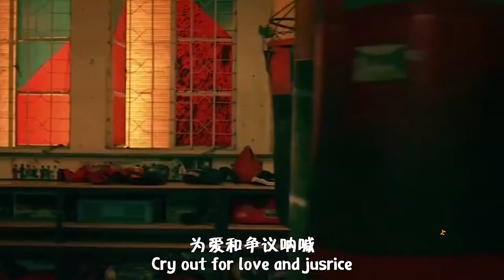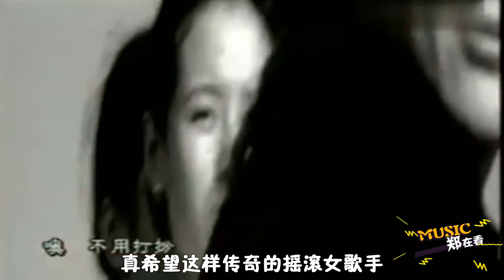好好的“央视一姐”不当，巅峰辞职玩摇滚？00后根本不知她多厉害 | Music郑在看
今天我们就来看一下：中国摇滚前沿女歌手——蔚华
《命运》二手玫瑰
《同志们》蔚华
《新世界》呼吸乐队
《现代化》蔚华